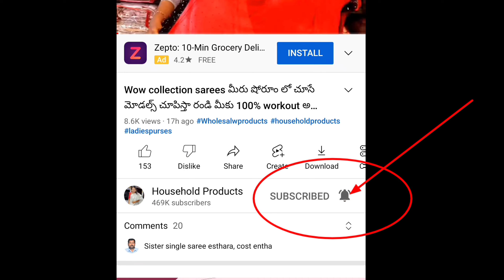మార్కెట్ Prices కన్నా 20% తక్కువ కి దొరికే Sarees || RN SILKS Latest collections with Price👌online 👍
RN SILK
A UNIT OF ROOPNIKHARNX
WHOLESALE & RETAIL

ADDRESS-
RN SILKS